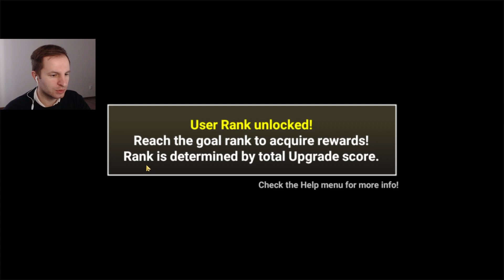ДЛИННОНОГИЕ БОЕВЫЕ КОТИКИ | The Battle Cats #3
Обзор игры The Battle Cats - это бесплатная игра про котеек в жанре Tower Defense, разработанная корпорацией PONOS для мобильных устройств iOS и Android, которая впервые появилась в Японии под названием Nyanko Daisensou.